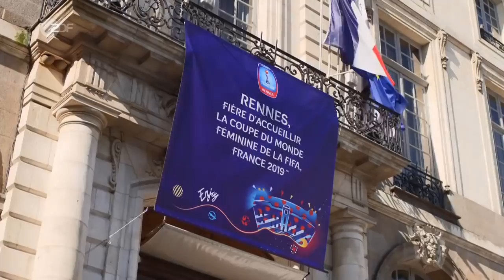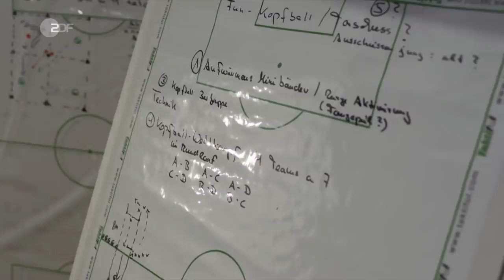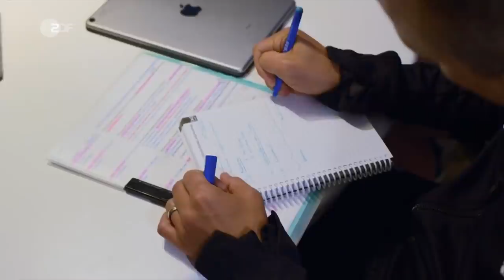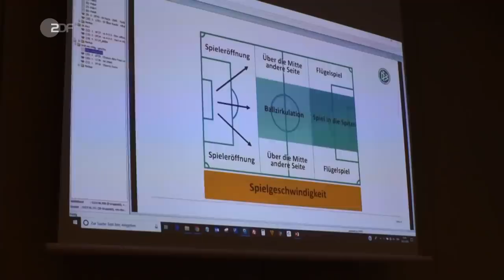Mutig, kompetent und selbstbewusst | ZDF SPORTreportage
Martina Voss-Tecklenburg trainiert seit November 2018 die deutschen Fußballerinnen. Mit ihrer extrem kommunikativen und auffällig präsenten Art bringt sie alle Voraussetzungen mit, das deutsche Team wieder zurück in die Weltspitze zu führen.